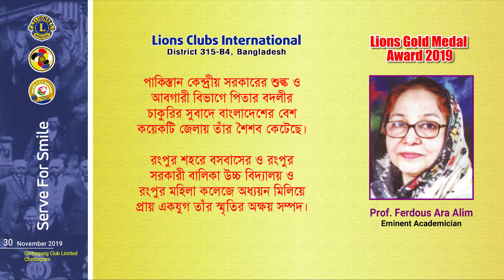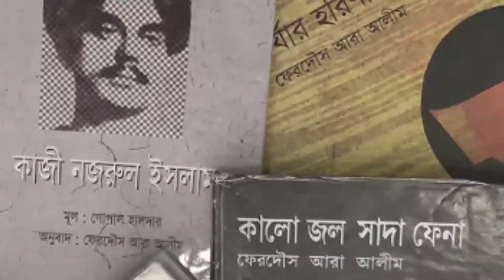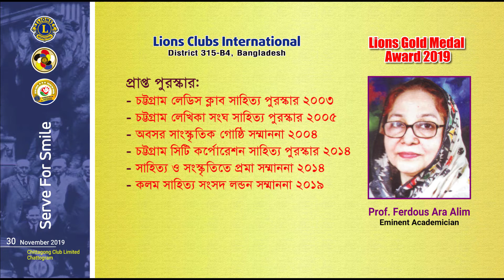Digital Profile of Ferdous Ara Alim | Lions Clubs International, 315 B4 | Lions Gold Medal Award '19